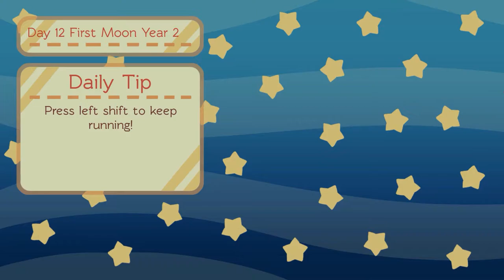Alchemy Story - Let's Play Ep 65 - BANKING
Whether it's banking while whizzing around on our broom or banking cash to spend on art, we keep busy!